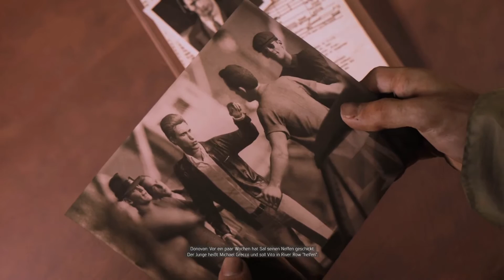Mafia 3 #20 [Deutsch/HD+] - Schwarzbrennergeschäft wiederbeleben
Viel Spaß